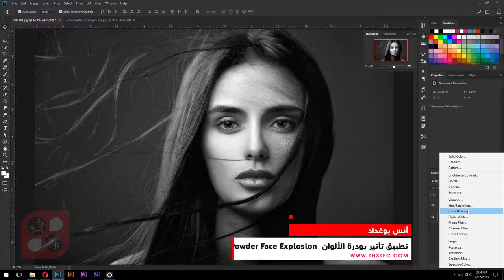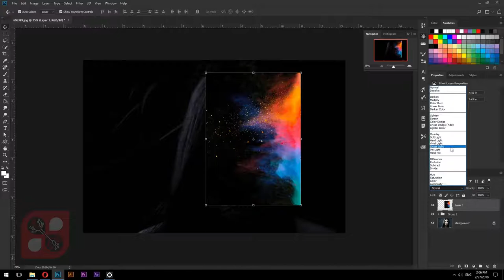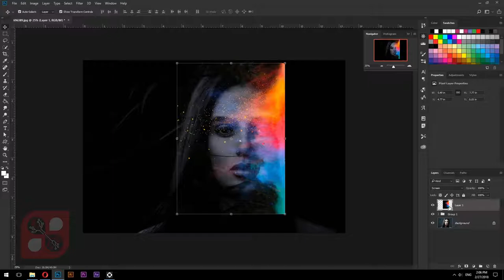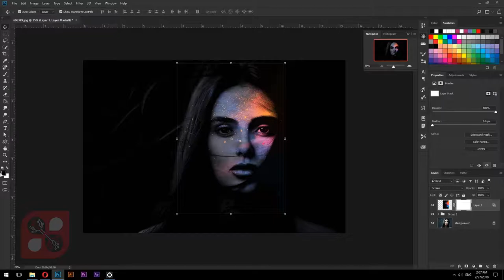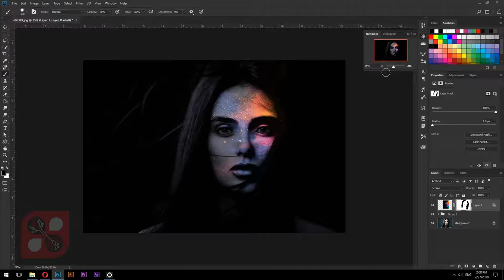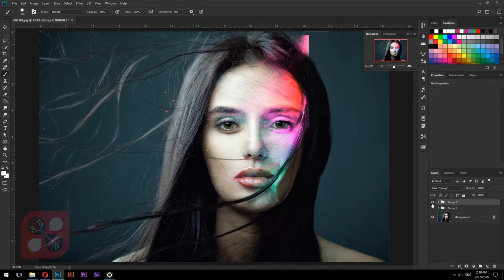Method of applying Powder Color Explosion effect.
Hello dear followers, in today's lesson we will be discussing how to apply the powder face explosion color effect in a professional manner using Photoshop.